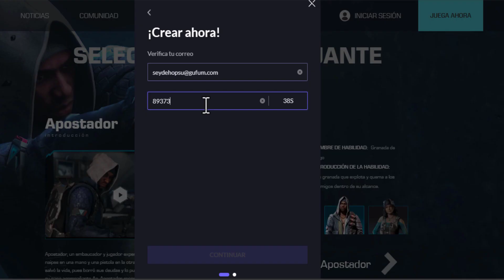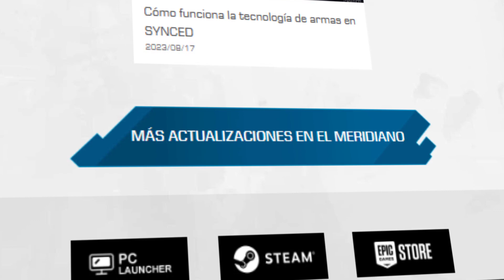¡CÓMO TENER NITRO GRATIS DISCORD 2023!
Synced está colaborando con Discord, por lo tanto se regalará nitro a los usuarios registrados en la aplicación. ¡Es más sencillo de lo que imaginas! Esta promoción te permite reclamar Discord Nitro Gratis 1 mes.

Esto es legal, Discord regala nitro y todo se encuentra citado en los artículos oficiales y de ninguna manera distribuiremos contenido ilegal o perjudicial para los usuarios.

🚀 Enlace del Vídeo | Cómo tener Discord Nitro Gratis 2023🚀